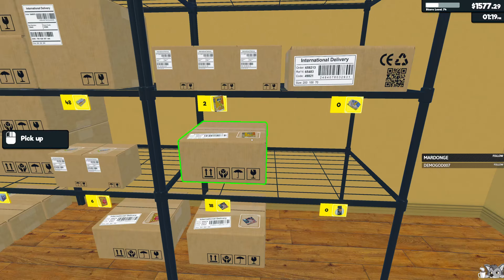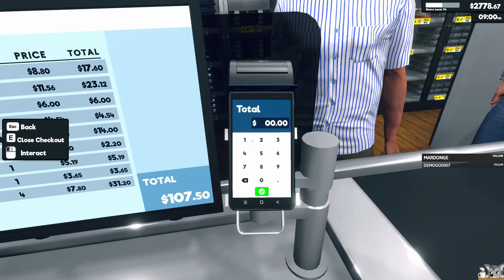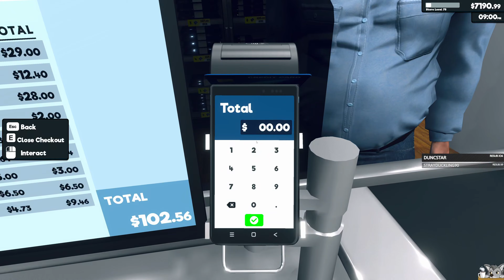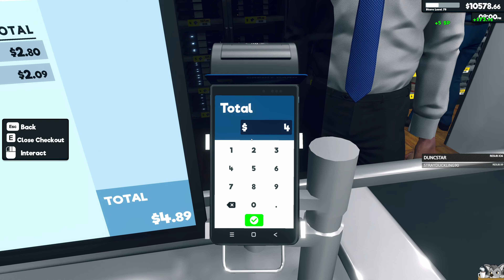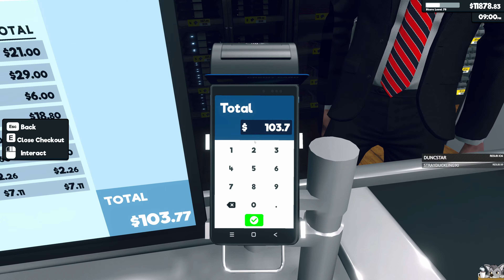Supermarket Simulator part 50 😊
A dream comes true MY OWN SUPERMARKET